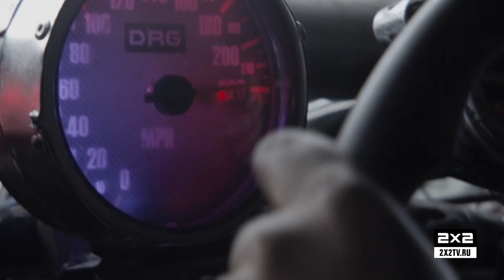СМЕРТЕЛЬНАЯ ГОНКА 4: ВНЕ АНАРХИИ — премьера 26 сентября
Моторы, безумие и анархия в блоке «Осень дикое кино». Присоединяйся к премьере фильма «Смертельная гонка 4: Вне анархии» 26-го сентября в 23:50 на телеканале 2х2 и на сайте 2x2tv.ru